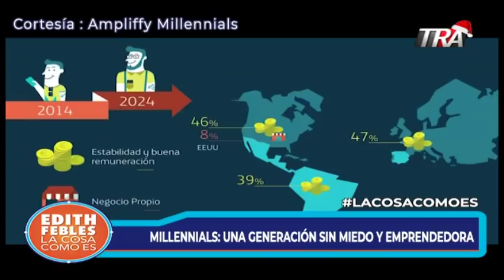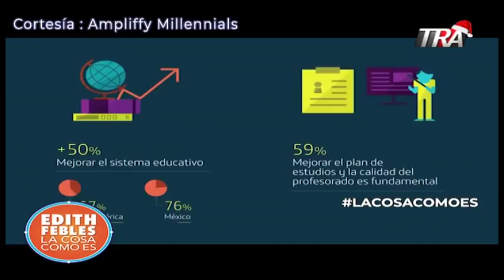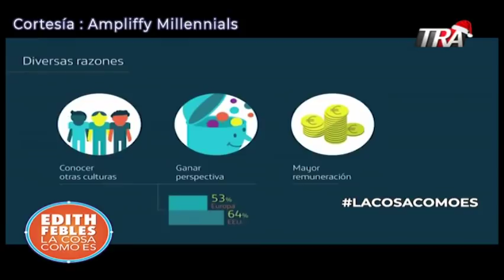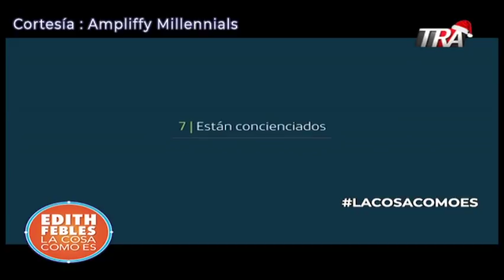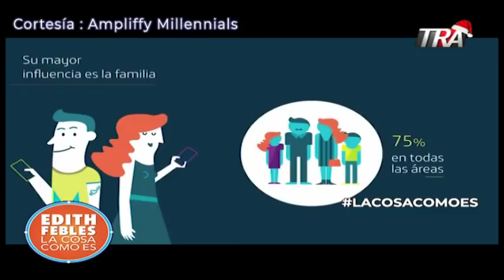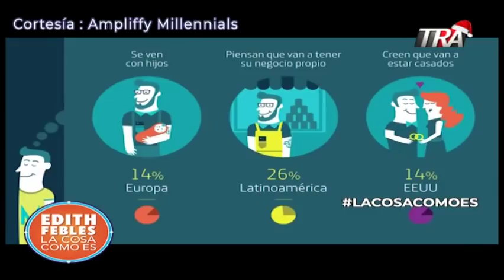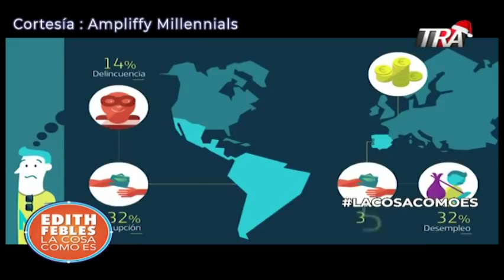Carolina Santana | 1/3 El internet ha revolucionado los negocios y el emprendimiento